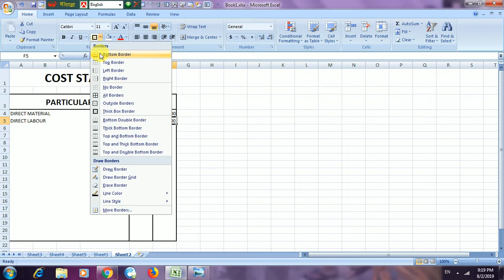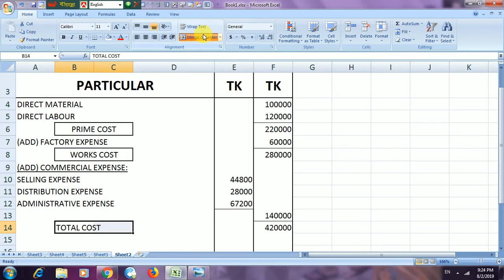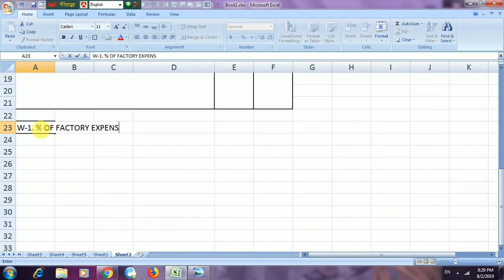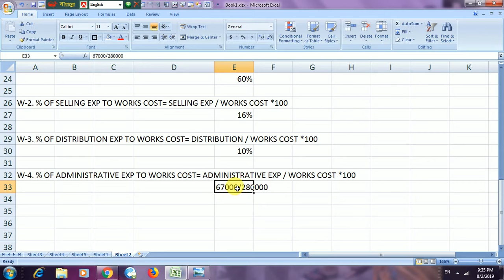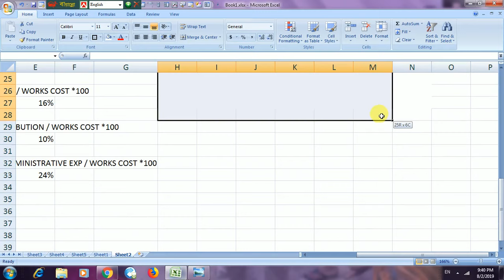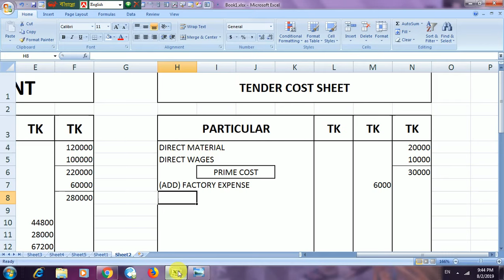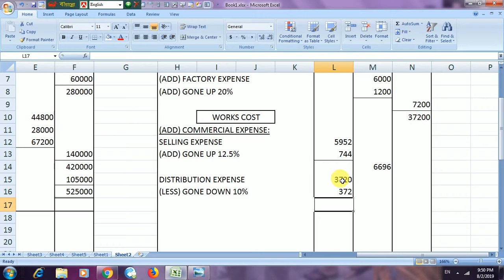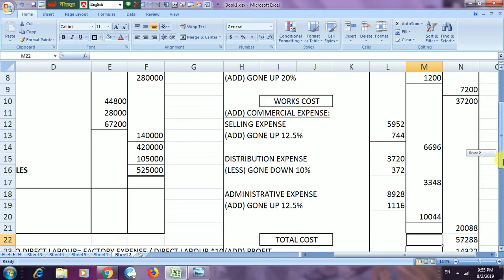COST CONCEPT 01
EDUCATION
COST ACCOUNTING